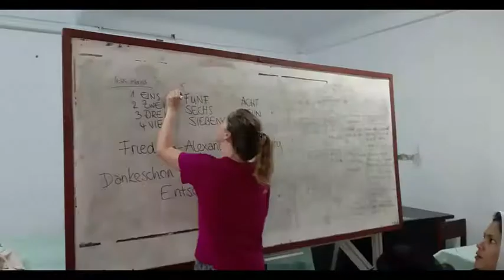Bangkitkan semangat belajar, wujudkan merdeka belajar (Hari Guru Nasional)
Menyambut hari guru nasional, siswa siswi Yaspen Budi Utomo mempersembahkan sebuah video kompilasi menyanyikan Hymne Guru. Sebagai bentuk hormat dan terima kasih kepada para guru yang telah memberikan banyak ilmu dan pengajaran.

Terimkasih Guruku, engkaulah pahlawan tanpa tanda jasa.